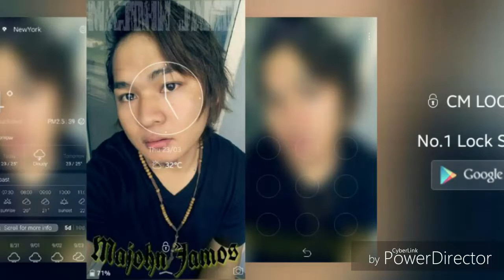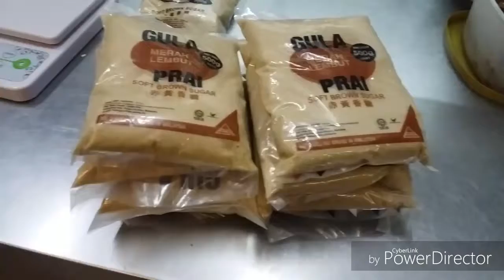5BroZiss MJ92 hi😁365 Arsa Sauce Siam Dan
Na kin ah kim cag takin ka lo la swifiah dwn nia.